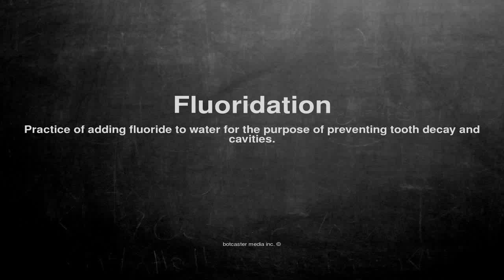Medical vocabulary: What does Fluoridation mean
What does Fluoridation mean in English?